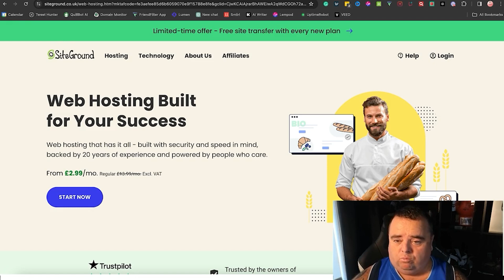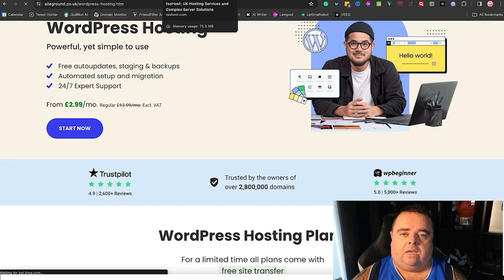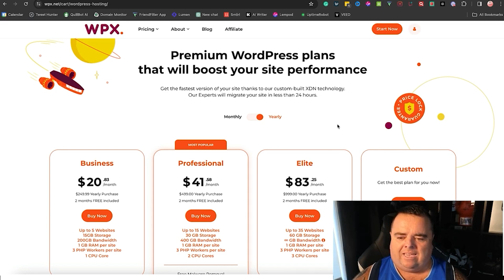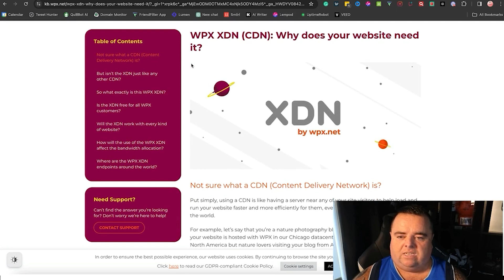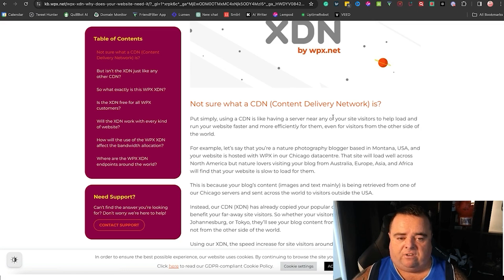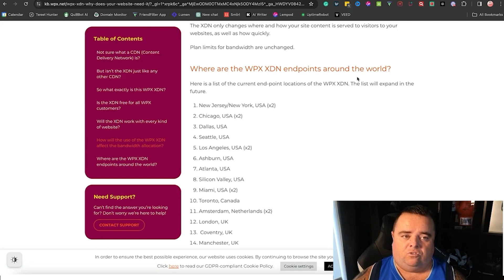Where Should You Host Your Website?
Website hosting is one of the major things that hold people back. There's a number of options and depending on how many sites you're working with, it can become expensive.

However, cost isn't the only important factor. Hosting needs to be reliable and some hosting companies are notoriously unreliable. This video shows you how to set up hosting and what companies I would suggest are reliable.

I post new videos weekly with the latest hints, tips, and tools. If you want to make money online, you won't want to miss out on the latest free info.